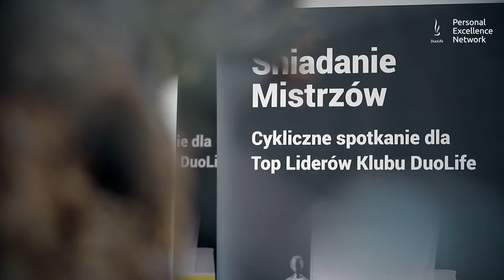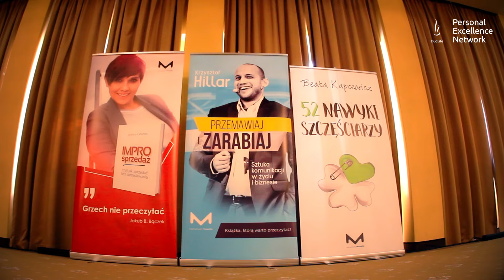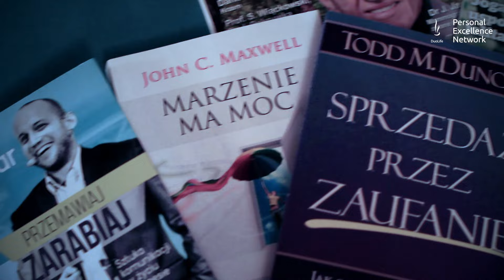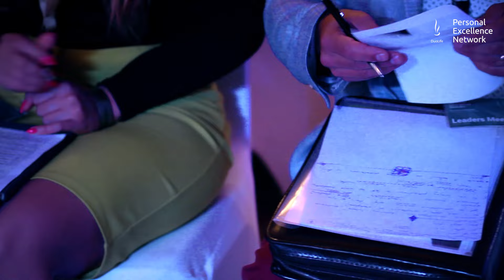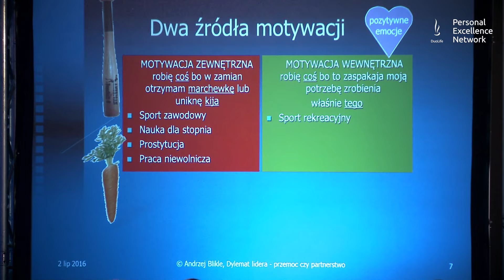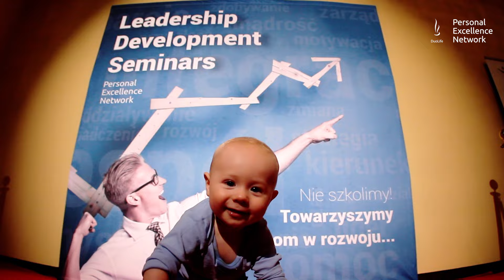VI Leadership Development Seminars 1-3.07.2016 DuoLife - relacja filmowa